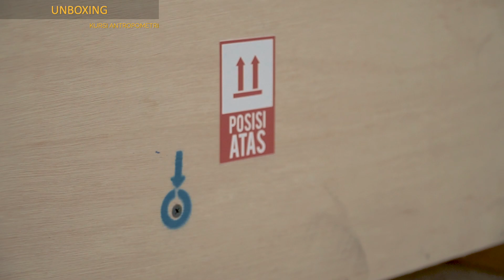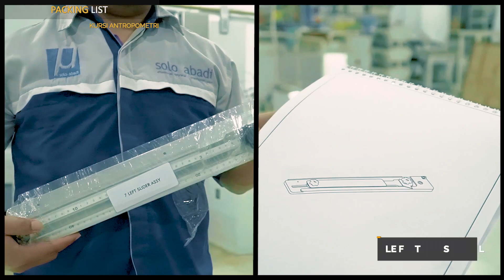TUTORIAL UNBOXING, ASSEMBLING & KALIBRASI KURSI ANTROPOMETRI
Dalam video ini, Tim Solo Abadi akan membahas secara detail mengenai proses tutorial unboxing, assembling dan kalibrasi dari Kursi Antropometri.

Kursi Antropometri merupakan alat ukur ergonomi tubuh manusia yang diproduksi dan didistribusikan oleh Solo Abadi. Apabila anda telah memiliki produk Kursi Antropometri, kami membantu anda untuk melakukan tahapan di atas dengan efektif tanpa membutuhkan waktu yang lama berbekal video tutorial di atas.

Terdapat empat bagian penting dalam video ini yaitu :
1. Unboxing
Pada tahap ini, kami menjelaskan secara detail mengenai tata cara melakukan unboxing kotak box yang berisi kursi antropometri. Dalam hal ini, upaya melakukan unboxing harus dilakukan dengan hati-hati.
2. Packing List
Tahap kedua adalah penjelasan bagian packing list. Di mana terdapat 11 sub-assy yang digunakan untuk melakukan assembling Kursi Antropometri.
3. Assembling
Assembling merupakan tapahan ke tiga dan menjadi salah satu tahapan paling penting dalam tutorial video ini. Karena pada bagian assembling, seluruh part yang ada di dalam box akan disusun dengan baik sehingga menghasilkan Kursi Antropometri yang siap untuk digunakan.
4. Kalibrasi
Tahap terakhir adalah proses Kalibrasi. Kalibrasi merupakan sebuah proses pengecekan akurasi dari alat ukur dengan cara membandingkannya dengan standar/tolak ukur. Diharapkan dalam proses ini nantinya, pengukuran merepresentasikan data yang akurat.

Penjelasan di atas dapat dilihat melalui video Tutorial Unboxing, Assembling dan Kalibrasi Kursi Antropometri.

Jika masih ada pertanyaan mengenai produk Kursi Antropometri tersebut, silahkan hubungi Tim Marketing kami melalui whatssap yaitu :

Atau apabila anda telah siap melakukan pembelian, silahkan klik pada link di bawah untuk informasi lebih lanjut:

In this video, the Solo Abadi Team will discuss in detail the unboxing, assembling and calibration tutorial process of the Anthropometric Chair.

The Anthropometric Chair is a measuring instrument for the ergonomics of the human body produced and distributed by Solo Abadi. If you already have an Anthropometric Chair product, we help you to do the steps above effectively without requiring a long time, armed with the video tutorial above.

There are four important parts in this video, namely :
1. Unboxing
At this stage, we explain in detail the procedure for unboxing the box containing the anthropometric chair. In this case, unboxing should be done with care.
2. Packing List
The second stage is the explanation of the packing list. Where there are 11 sub-assies that are used to do the Anthropometric Chair assembling.
3. Assembling
Assembling is the third step and one of the most important stages in this video tutorial. Because in the assembling section, all the parts in the box will be arranged properly so as to produce an Anthropometric Chair that is ready to use.
4. Calibration
The last stage is the Calibration process. Calibration is a process of checking the accuracy of a measuring instrument by comparing it with a standard / benchmark. It is hoped that in this process, the measurement will represent accurate data.

The explanation above can be seen through the Unboxing Tutorial video, Assembling and Calibrating Anthropometric Chairs.

If you still have questions about the Anthropometric Chair product, please contact our Marketing Team via WhatsApp, namely :

Produced by:
SOLO ABADI

Jl. Slamet Raya,
Tawangsari, RT.01 RW.34, Mojosongo,
Solo, Jawa Tengah - INDONESIA.
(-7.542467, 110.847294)